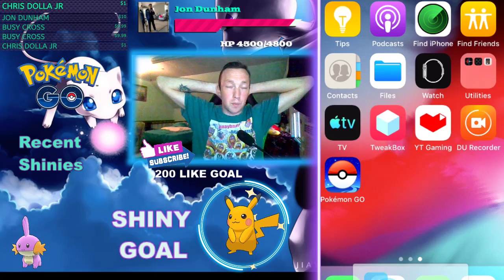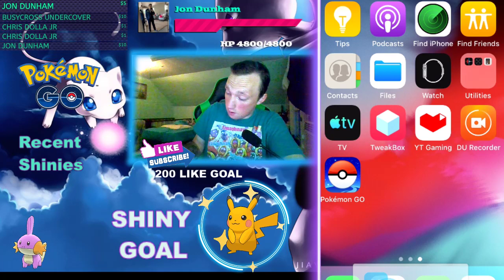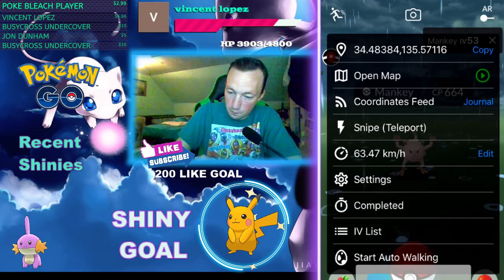NEW SHINY STRAW HAT PIKACHU in Pokemon Go! BEST SHINY STRAW HAT PIKACHU NEST!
** Shaun Limit3d Wish List **

** SOCIAL/ LINKS **